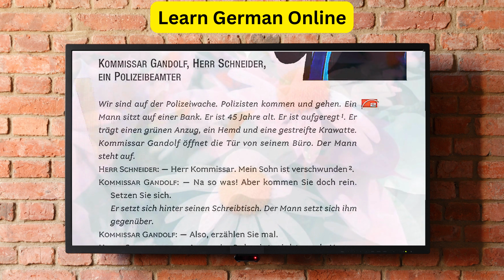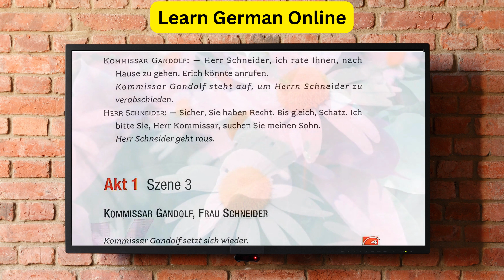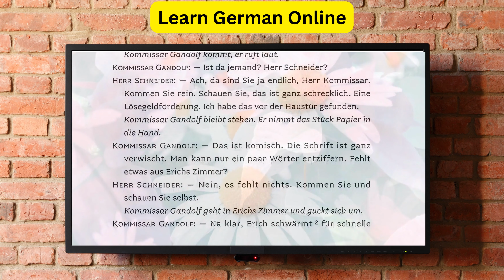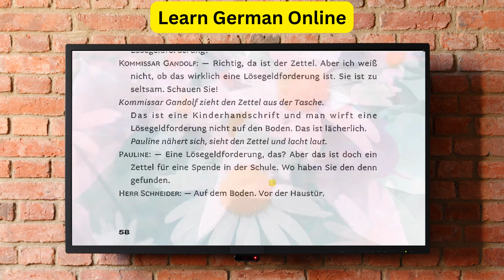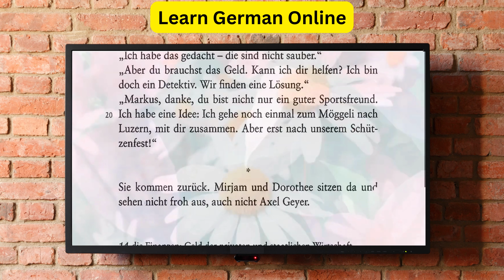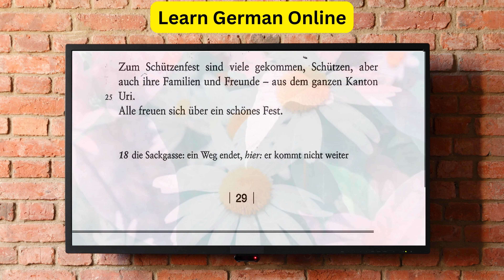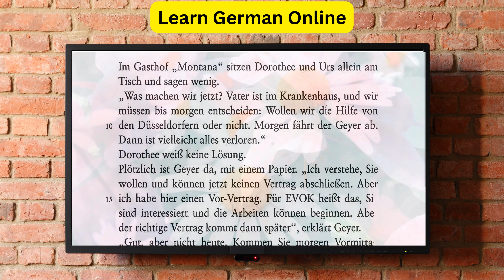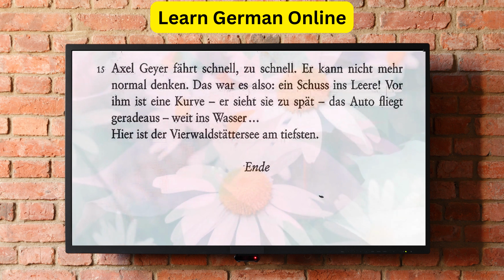German reading & listening Practice - German Story || Deutsch lernen mit Geschichten